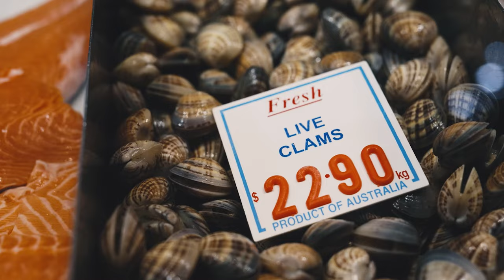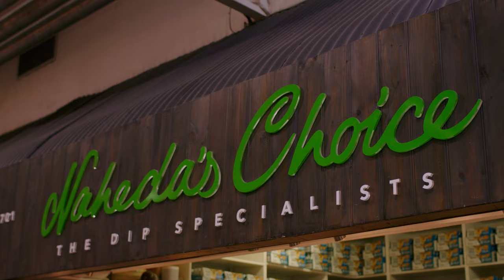This is how Cath Fox and Sharelle McMahon do Melbourne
Join Australian Diamonds legends Cath Cox and Sharelle McMahon for a tour around the iconic Chapel Street and inner south of Melbourne. Video produced by Fox Sports.